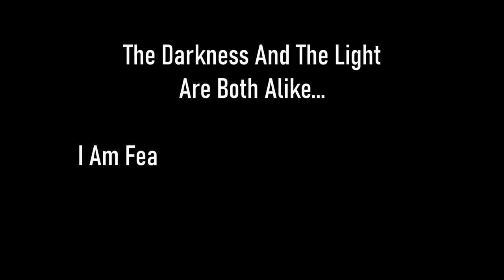Skyrim SE [Vigilant Of Stendarr] Lights Out! Ep.127